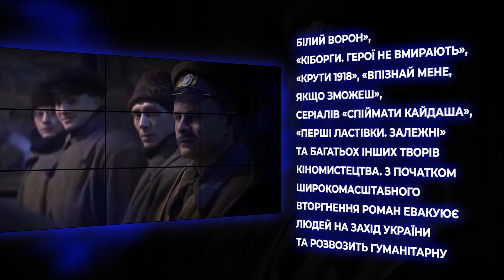РОМАН ЯСІНОВСЬКИЙ | ПРО ЕВАКУАЦІЮ З КИЄВА, ПОЇЗДКИ НА ПЕРЕДОВУ ТА РАКОВУ ПУХЛИНУ СВІТУ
Роман Ясіновський –  український актор театру та кіно. Про те, як у таксі дізнався про війну, почав займатись евакуацією населення, про мовне питання та чому ворога потрібно виганяти з любов'ю до рідної землі розказав журналістам Військового телебачення.

01:35 війна «у таксі» та евакуація населення
03:37 поїздки на передову
06:02 виганяти ворога через любов до рідної землі
08:52 мова – код нації
10:53 звертання до українців

Проєкт «(НЕ) ВІДОМИЙ ФРОНТ» - це проєкт-інтерв'ю ВІЙСЬКОВОГО ТЕЛЕБАЧЕННЯ УКРАЇНИ, де відомі люди розповідають історії з війни, допомогу армії та українцям, шлях до перемоги